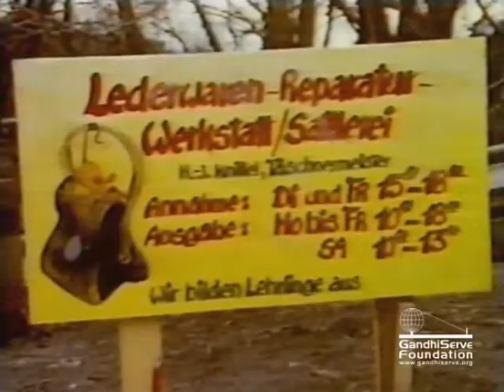Discussion for Swedish TV, 1984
Peter Rühe, founder chairperson of Gandhi Information Centre (later GandhiServe Foundation) takes part in a group discussion about youth at Berlin later on broadcasted by Swedish TV, 1984. The discussion is joined also by peace researcher Johan Galtung and UFA co-founder Juppy Becher and takes place at UFA-Fabrik, Berlin-Tempelhof.

Courtesy: GandhiServe